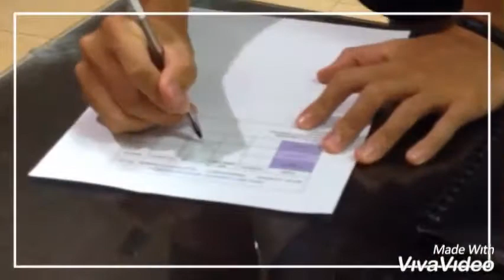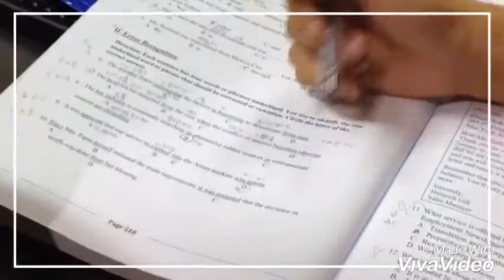TOEIC Self-Reading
Skills can be developed, likewise, test-taking practice can be learned.
During TOEIC students' self- study time, they need to answer Daily Self-Reading lesson of the day. They will have to check  it with the TOEIC Teacher in charge for the day.
Pre-TOEIC students must get at least 7 out of 15, TOEIC Regular on the other hand has to have at least 10 out of 15. Attendance is checked with corresponding score achieved for the day.
Answers and explanations are given the following day.